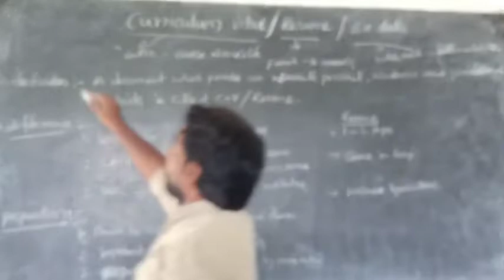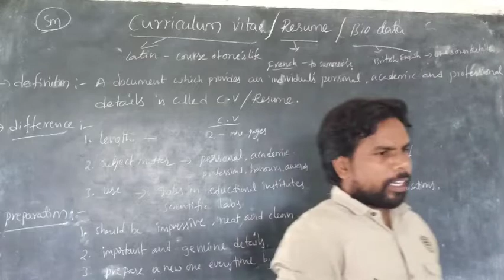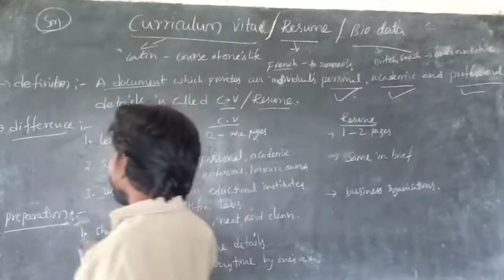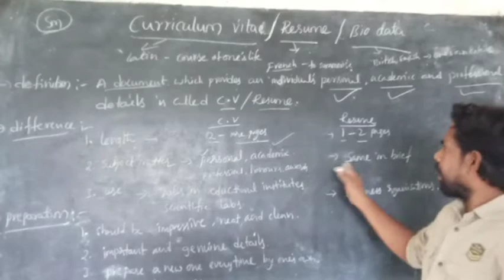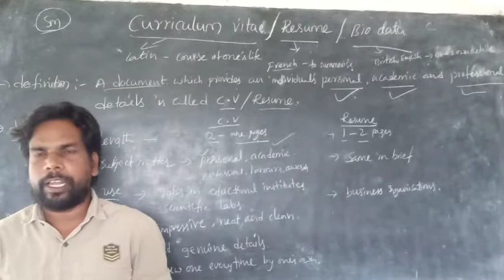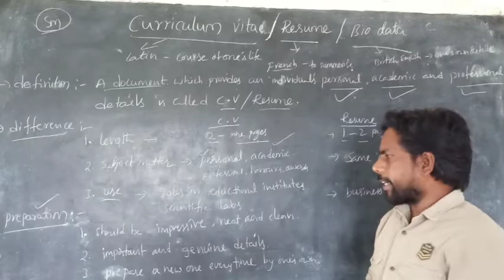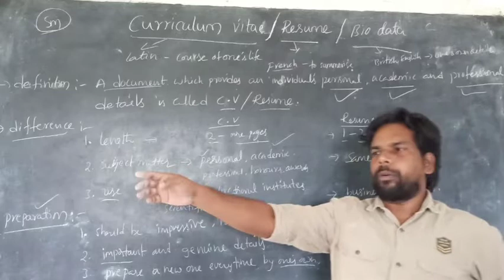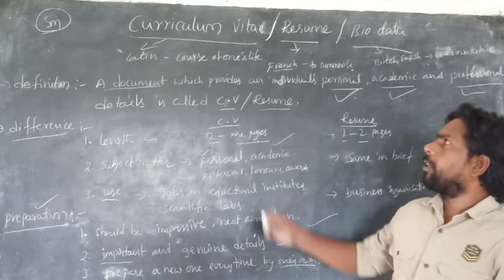Curriculum vitae or resume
Definition of c v or resume